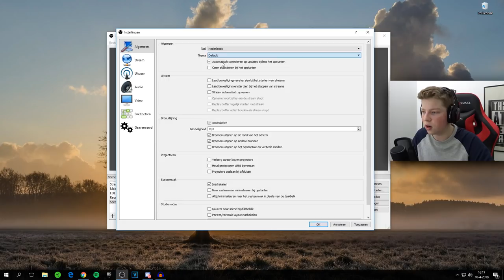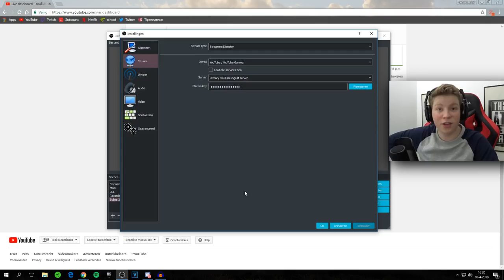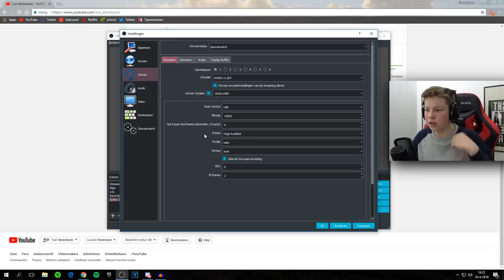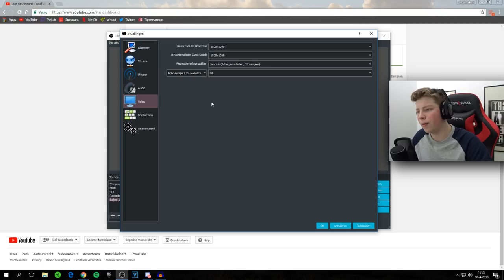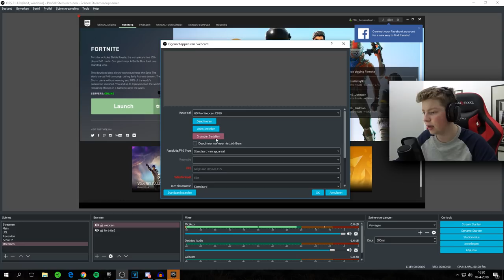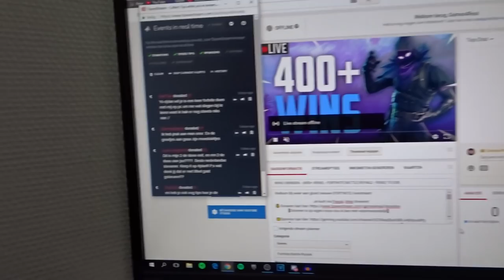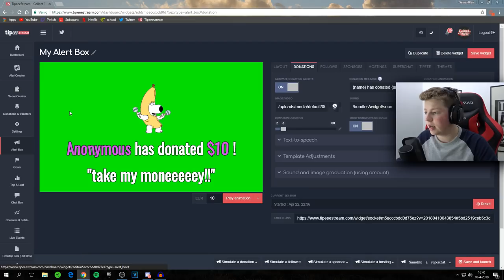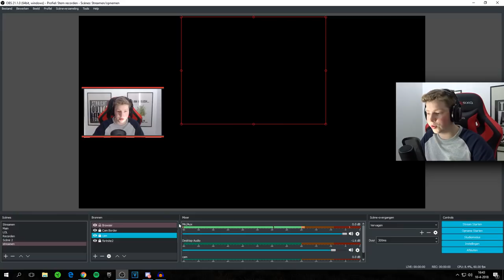YOUTUBE STREAM SETTINGS (Obs Studio) NEDERLANDS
🎯Waar ik gebruik van maak om op te nemen:
🎥Obs
📹Elgato